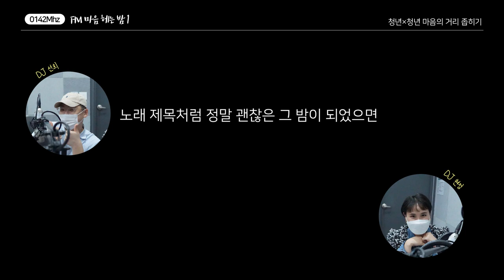FM 마음 헤는 밤 #1 하이라이트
청년들의 다음을 만들어 가는 곳! 청년공간 무중력지대 영등포 입니다!

무중력지대 영등포는 사회적 중력에서 벗어나 자유롭게 꿈꾸는 청년을 응원합니다! Create Your Next!